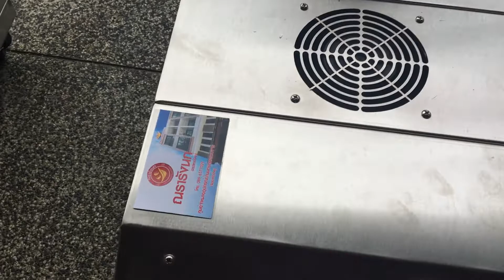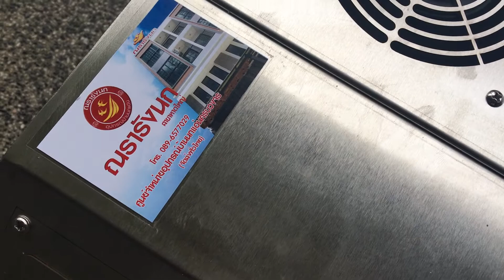เครื่องพ่นหมอกอัลตร้าโซนิค 20/40 หัวพ่น Ultrasonic Humidifier By ณรารังนก 089-6577029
เครื่องพ่นหมอกอัลตร้าโซนิค 40 หัวพ่น Ultrasonic Humidifier จัดเป็นเครื่องพ่นหมอกคุณภาพสูง ให้หมอกหนาแน่น ใช้ในการสร้างความชื้นในสถานที่ต่างๆได้เป็นอย่างดี เช่น บ้านนกนางแอ่น โรงงาน บ้านเรือน ฟาร์มพืช ฟาร์มเฟิร์น ห้องเพาะเห็ดถั่งเช้า ฟาร์มสัตว์ ห้องบรรจุอาหาร แผงผัก งานออแกไนซ์ ใช้ในการจัดสวนน้ำตก จัดสวนทั้งในและนอกบ้าน และทุกๆสถานที่ สร้างความชื้นรวดเร็ว หมอกละเอียดสุดๆ ไม่เปียก ไม่แฉะ ให้บรรยากาศเหมือนหมอกยามเช้าตามธรรมชาติ มาในรูปแบบดีไซน์เรียบหรู ดูดี คุ้มค่าแน่นอน